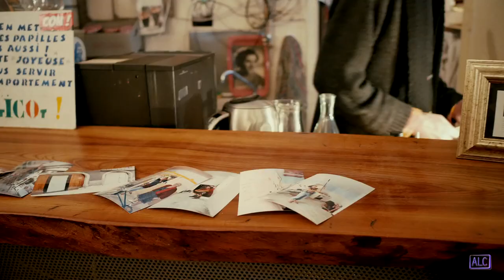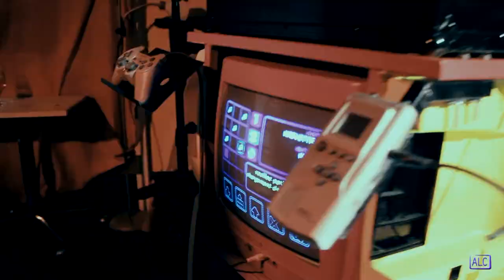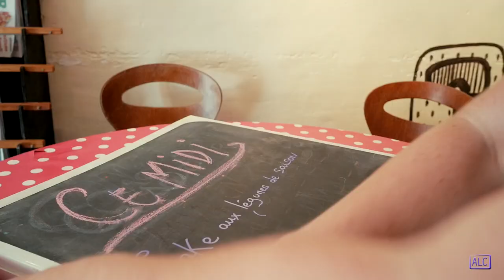les hauts parleurs - Bar Associatif à Villefranche-de-Rouergue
Les actualités locales au cinéma
sur Les Hauts Parleurs | Bar Associatif à Villefranche-de-Rouergue
réalisé par le collectif clic-clap "media local et citoyen"